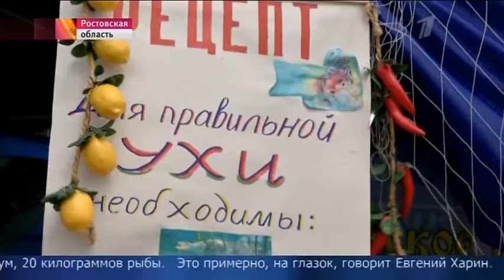Donská polievka - Донская уха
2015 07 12 Pervyj kanal